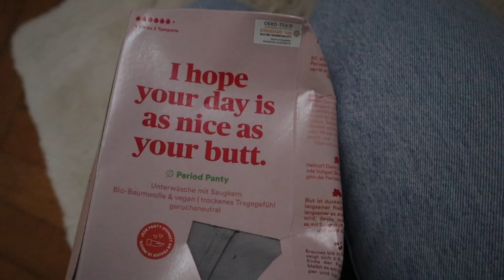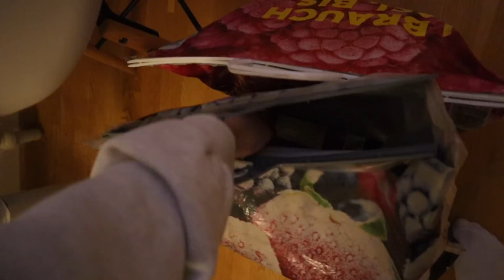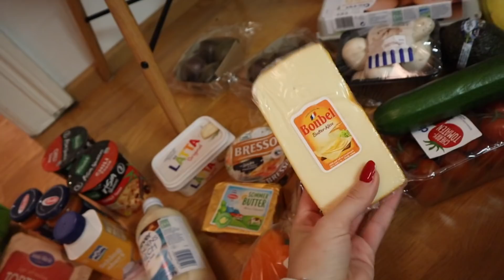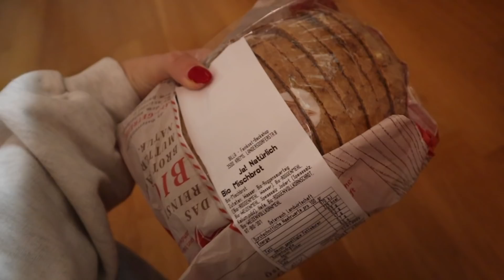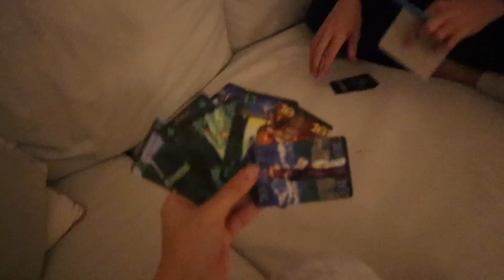Uni Klausuren & Food Haul VLOG// Hannah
Uni Prüfungen, Einkaufen und Food Haul... Ich habe ein paar Tage mitgefilmt.

Kamera : Canon eos 5 D
Vlog Kamera: Canon G7X
Schnittprogramm : Final Cut Pro
Name: Hannah
Alter : 21

Ich hoffe Dir hat mein Video zum Thema: Uni Klausuren, Uni Prüfungen, Zahnmedizin, Food Haul, Essen haul, Einkaufen gehen, Best Secret Haul... gefallen :)

Hannah